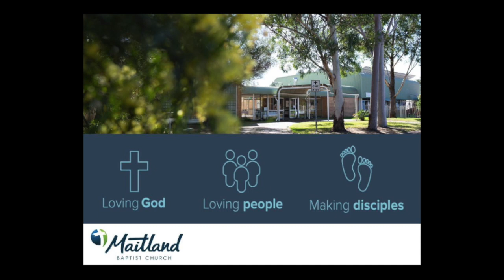Fathers Day Celebration 2020